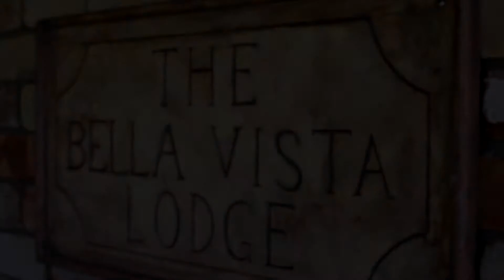Bella Vista Lodge promo 1920 x 1080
Promo video for stunning Bella Vista Lodge in Tauranga, New Zealand.
Bella Vista Lodge is situated in the picturesque hills of Ohauiti, Tauranga - capturing stunning panoramic views over the entire Bay of Plenty. Enjoy the ambience of a rural retreat while being indulged by our specialised service and facilities.
Choose from our luxurious intimate boutique-style lodge or our spacious idyllic function centre for conferences, weddings or a simple getaway weekend. Bella Vista is the perfect venue for weddings, functions, conferences and special occasions.
It is the ultimate in privacy, tranquillity and indulgence. A truly memorable experience.